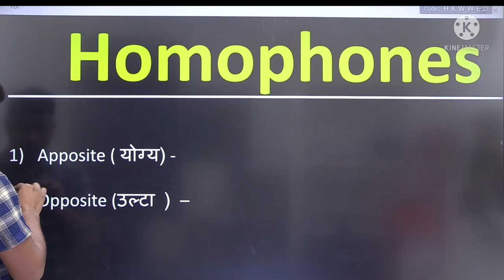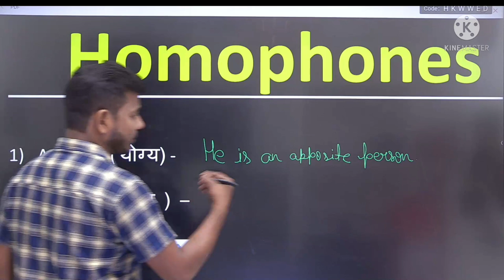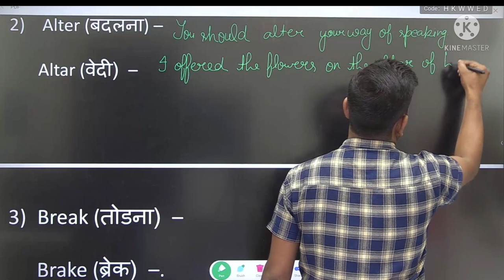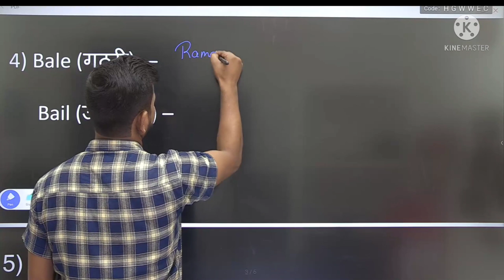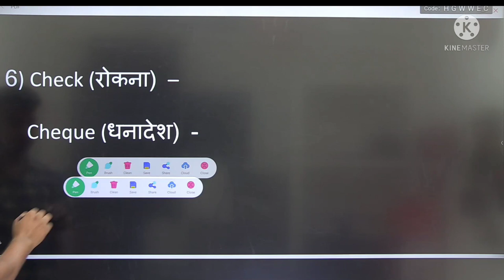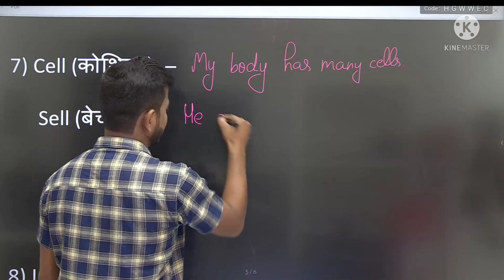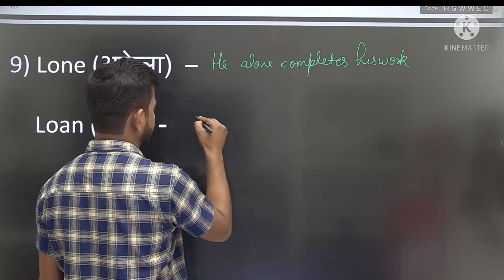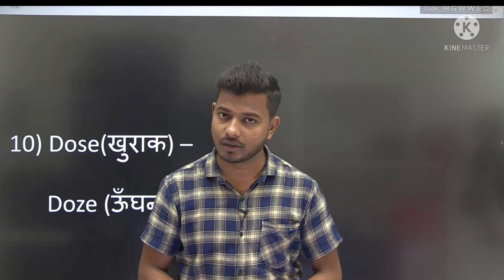English Grammar 2022(Lec-3),/( up board english 2022)/Most Important Homophones